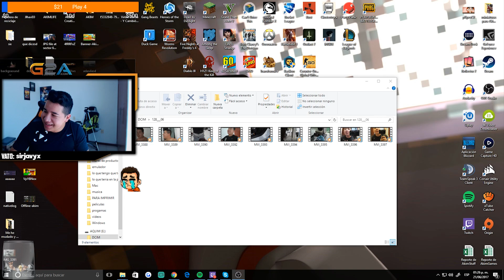AkimLife, (Ep. 168) Vato se perdio :(